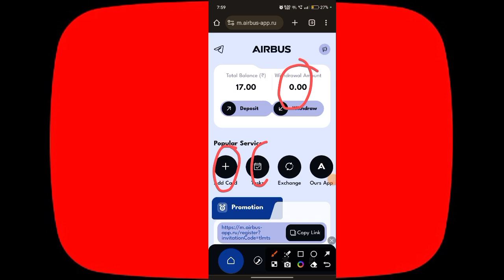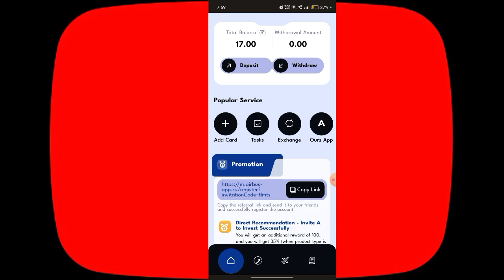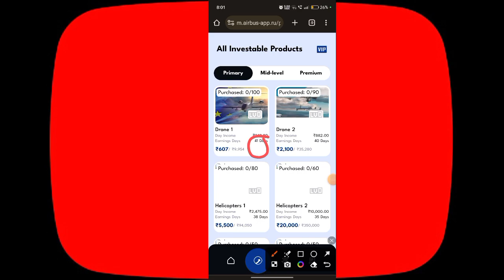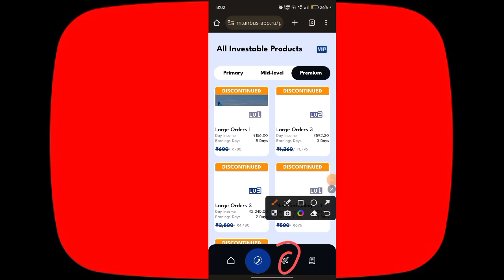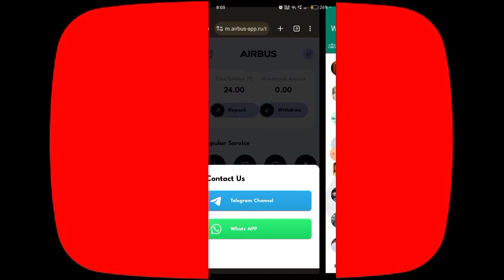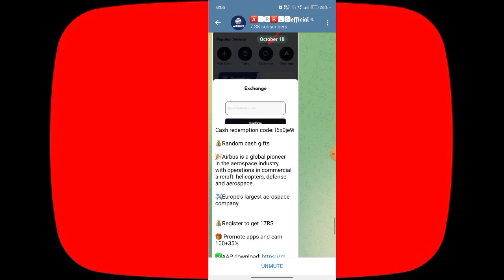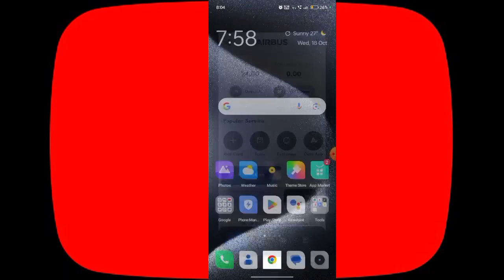New earning app aa gaya |How to earn money online today|Without any investment|Best online earning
About

App link

investing their time and resources.

Your quiers

zf earning app
zf app भागने वाला है
zf app new update
zf app new update today
zf app a to z details
zf app real Or fake
zf app kab tak cahlega
zf app full details
zf app withdrawal
zf app latest news
zf app today new update
zf app tamil
zf application
zf app
zf finance earning app

Technical Jashan
Technical Jashan earn money
online earning
2023 best self earning app
high paid earning app
high paid apps